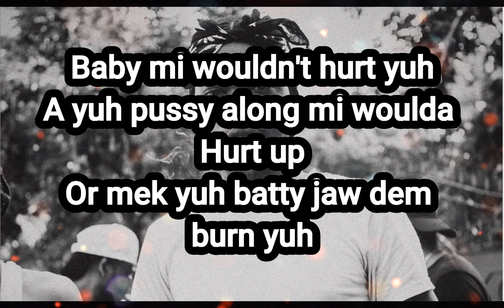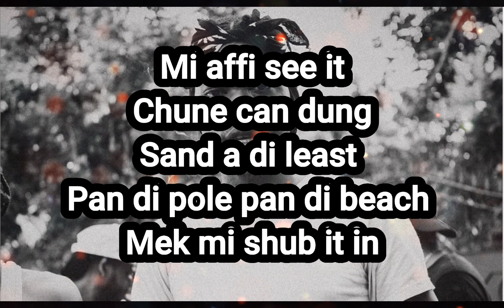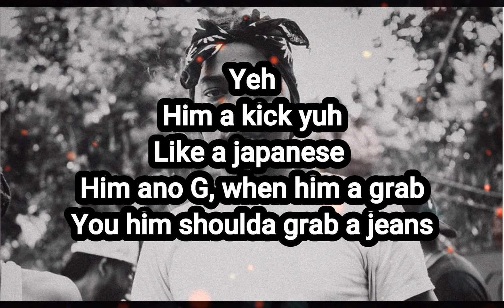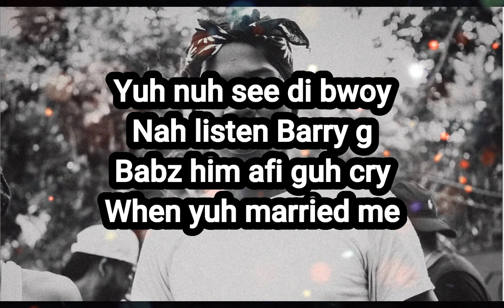Skillibeng- Touch Yuh (lyrics)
Skillibeng Touch Yuh lyrics Video
Artist: Skillibeng
Title: Touch Yuh
For Promotional Use Only.
Skillibeng - Soft Touch (Break Your Heart) "Freestyle"
Produced by Eastsyde Records & Teachdem Records
Skillibeng appears courtesy of Eastsyde Records

Lyrical lab music doesn't own the music in this video or the images.